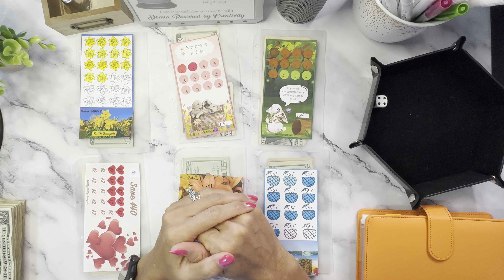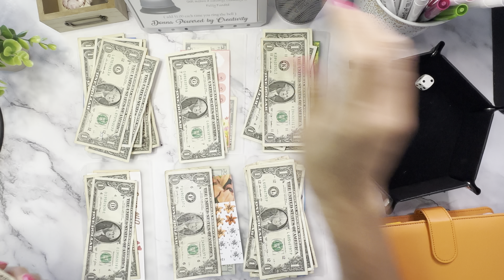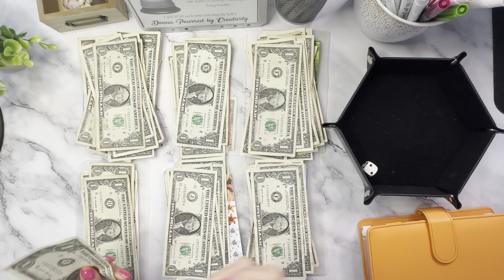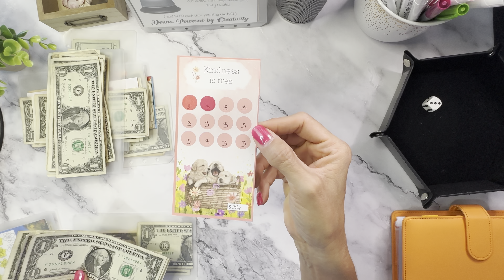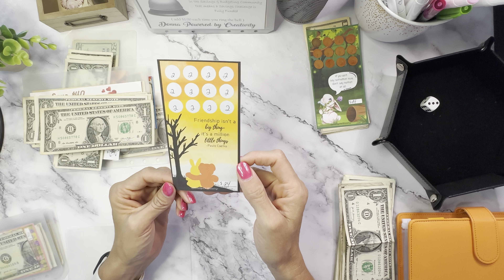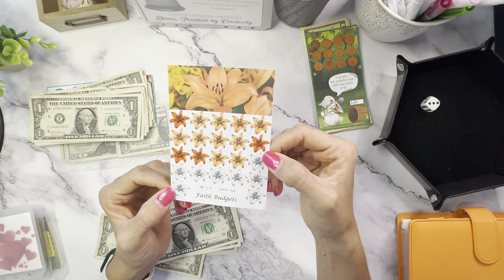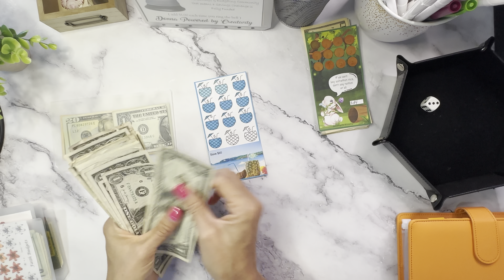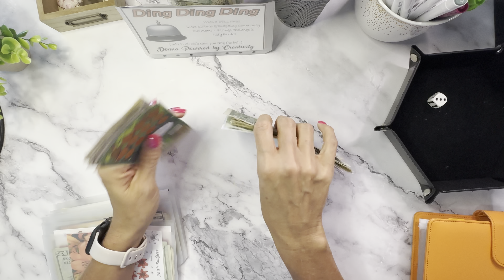Mini Monday Savings Challenges |Let's make saving money and paying off debt fun!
Having fun while saving money in our Mini Monday Savings Challenges. I hope to be consistent with our budget and maybe help motivate others along the way.
Thank you for hanging out with me today!  Many Blessings to you! 🧡

🧡🧡🧡   Products I use and some freebies:  🧡🧡🧡

🟣 Pilot Frixion erasable pen
🟣 Green Calculator
🟣 Green A6 Binder
🟣 Blue A6 Binder
🟣 Black A6 Binder
🟣 Grey A6 Binder
🟣 Orange A6 Binder
🟣 Black Croc Binder/Wallet: @TaylorBudgets
🟣 A6 Zipper less Envelopes
🟣 Sort Kwik
🟣 Brown A5 Binder
🟣 8-sided Dice
🟣 Dice Rolling Tray
🟣 Double-ended Highlighters
🟣 Shuttle Art 30ct Art Markers
🟣 Sharpie Fine Point Markers
🟣 Sharpie Ultra Fine Markers
🟣 1/2-inch Letter Stickers
🟣 1/2-inch Black Letter Stickers

Come save money on Fetch with me! Sign up w/ code BVG11 & get 500 pts See you there!

✨Receipt Hog✨
Receipt Hog pays you to upload receipts, take surveys, and more!

Download and enter code slob6168 to earn a special bonus when you upload your first receipt.